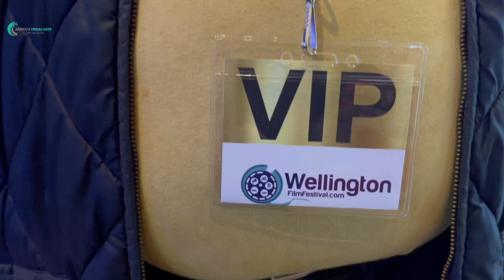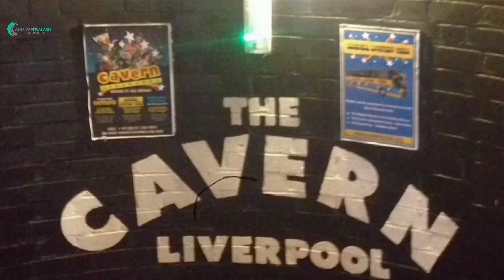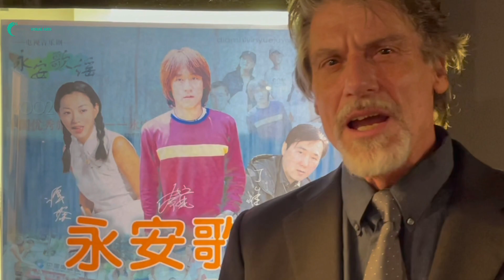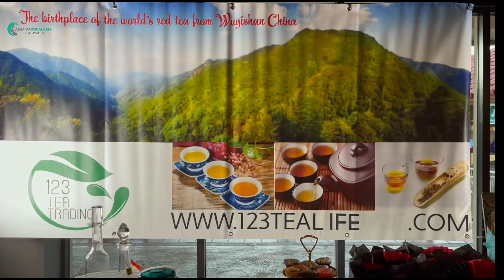2021惠灵顿电影节